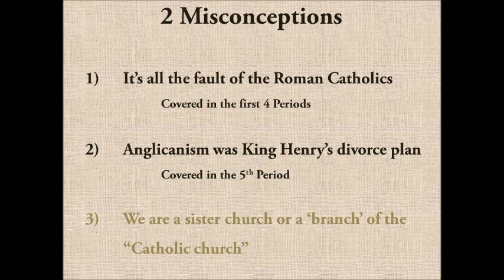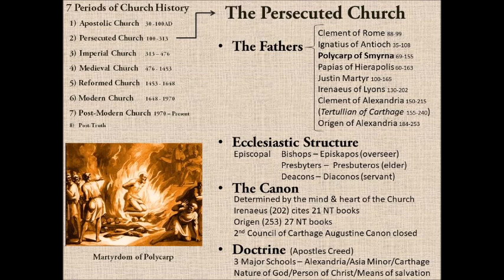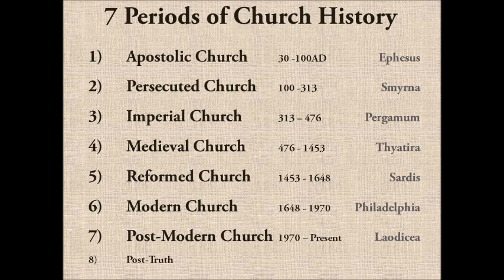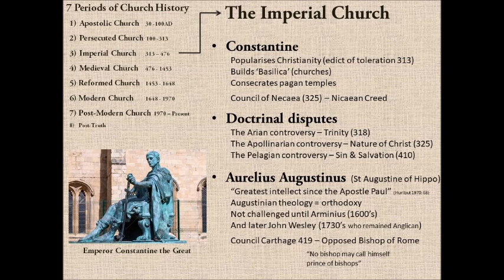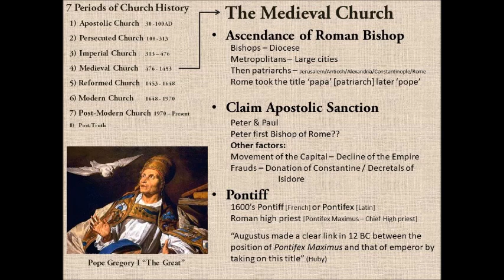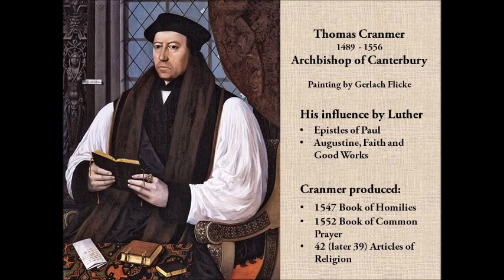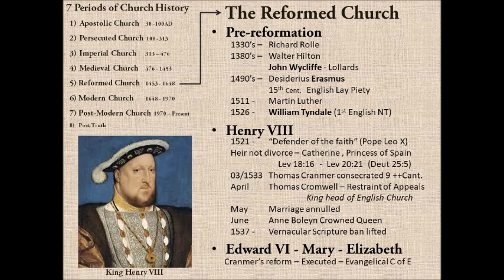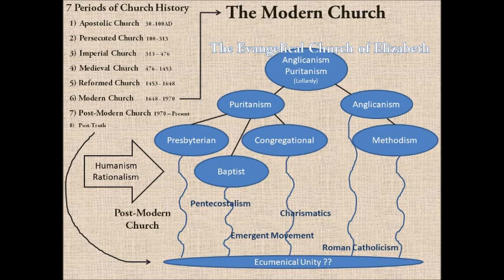Anglicanism 1 History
A brief look into church history and how Anglicanism came into being.
Hint.. it wasn't all about King Henry's divorce...